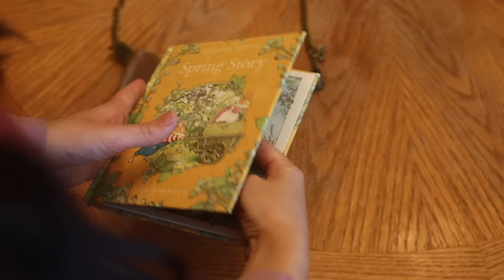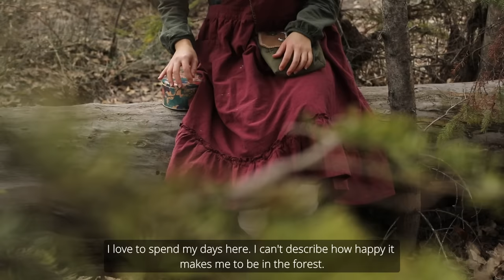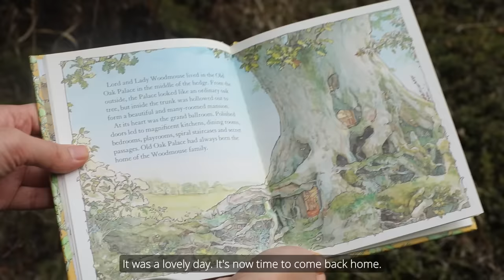Simple and Slow Cottage Life | Cottagecore Hobbies 🕯️🧵🧺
After a long winter, I’m so happy to finally be able to go outside to explore the woods again. In today’s video I’ll be making a special forest bag to take with me to my adventures, I’ll be making orange-cranberries cookies,
embroidering, exploring the woods, making a simmer pot with my baby, and making a cozy dinner.

Take care ♥️🕯️!

With love,
Angelika